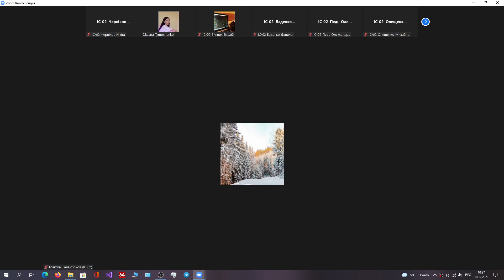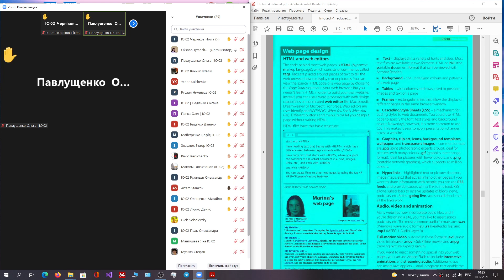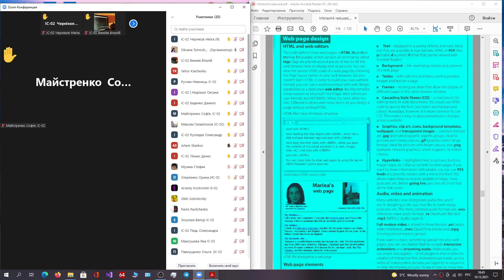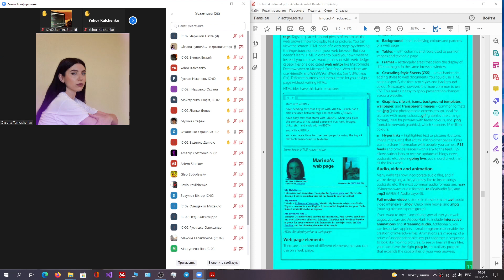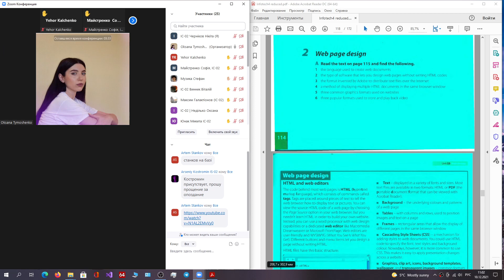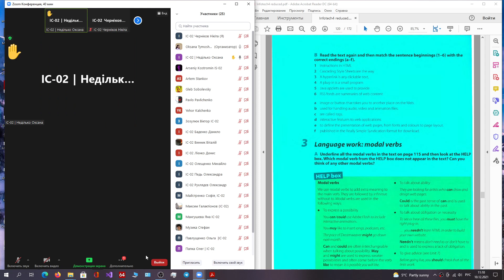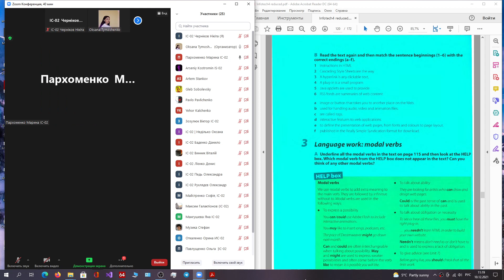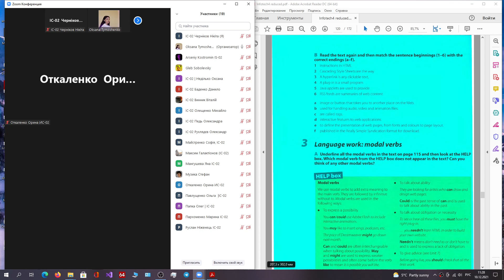2021.12.10 Англ. | Практика